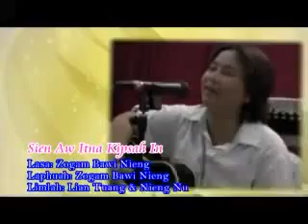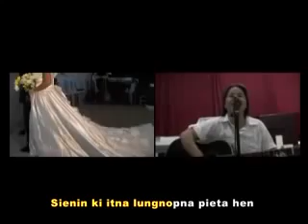zogam Bawi Niang 1